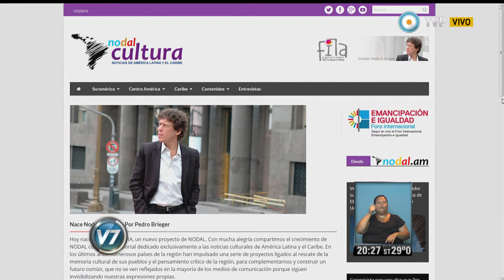Visión 7 - Comenzó el Foro Internacional Emancipación e Igualdad (1 de 2)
El Teatro Nacional Cervantes es el escenario del encuentro donde políticos e intelectuales latinoamericanos y europeos debaten desde hoy alternativas al modelo neoliberal. Participan Noam Chomsky, Álvaro García Linera y Emir Sader, entre otros. El acto de apertura estuvo a cargo del jefe de Gabinete, Aníbal Fernández, acompañado en la ceremonia por la ministra de Cultura de la Nación, Teresa Parodi, el secretario de Coordinación Estratégica para el Pensamiento Nacional, Ricardo Forster y el presidente de Radio y Televisión Argentina (RTA), Tristán Bauer. Emitido por Visión 7, noticiero de la TV Pública argentina, el jueves 12 de marzo de 2015.